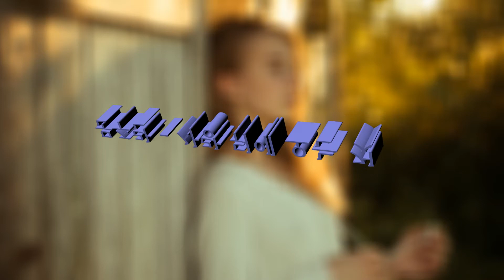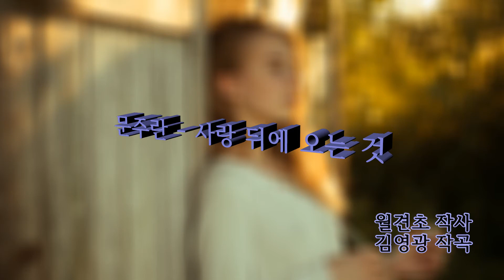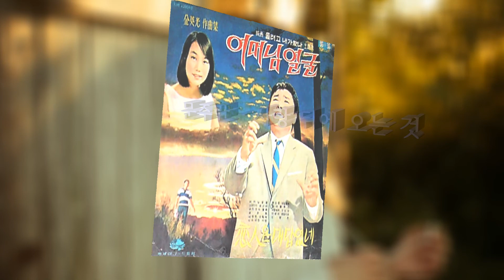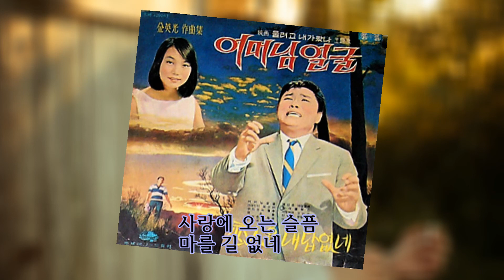문주란 - 사랑 뒤에 오는 것